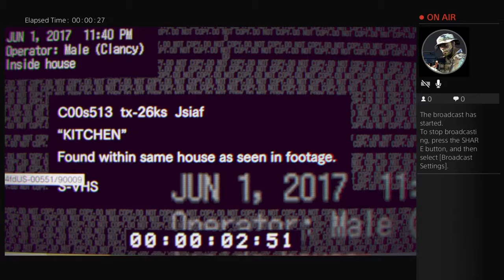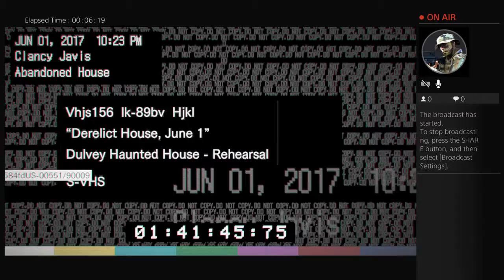Resident evil 7 demo